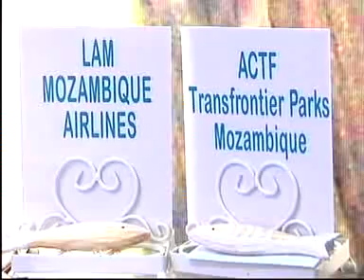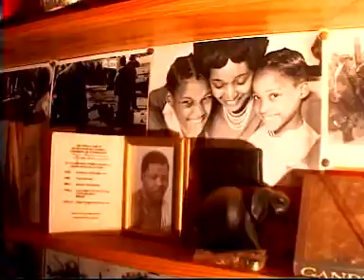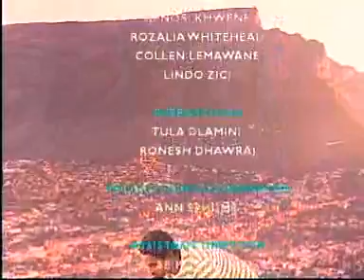Interface, 13 May 2012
Since the marketing of travelling in South Africa has been successful in Europe and the US, tourism authorities now want to increase the number of local tourists to 18 million by the year 2020.